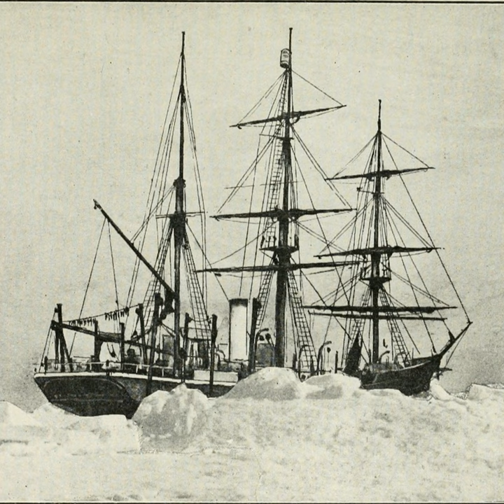Icebound: Franklin's Lost expedition (NU)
Episode 052 - In 1845 an expedition led by experienced explorer, British Naval Rear Admiral, Sir John Franklin set off northward to conquer the fabled Northwest Passage. After a stop in Greenland the two ships, HMS Erebus and HMS Terror, with 129 crew aboard were never seen alive by European eyes again. Over the next 170 years, the fate of the ships andt their crews would finally be revealed, thanks to the help of the Inuit people and their oral traditions.

Narrative of a Journey to the Shores of the Polar Sea by Sir John Franklin
The book Dead Reckoning by Ken McGoogan